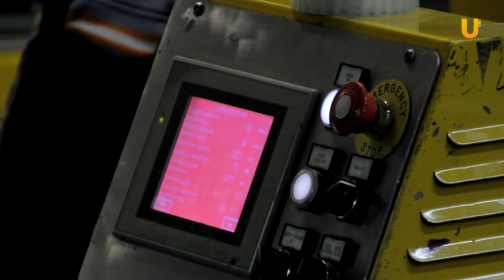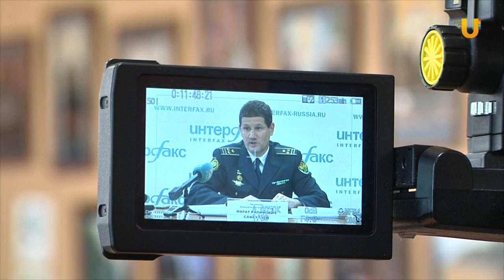UTV. Китай остаётся основным торговым партнёром Башкортостана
По итогам прошлого года, основным торговым партнёром республики по экспорту и импорту товаров остаётся Китай. О результатах деятельности и изменениях, которые произойдут в 2017 году, рассказали представители Башкортостанской таможни.